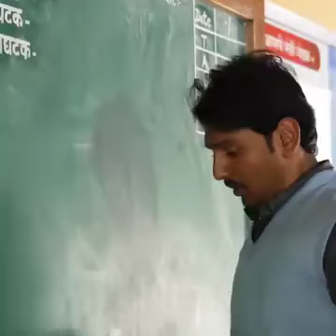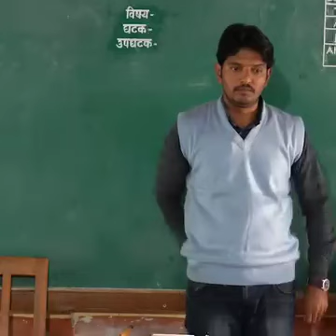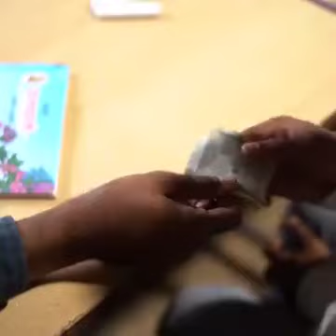नक्की पहावा असा video